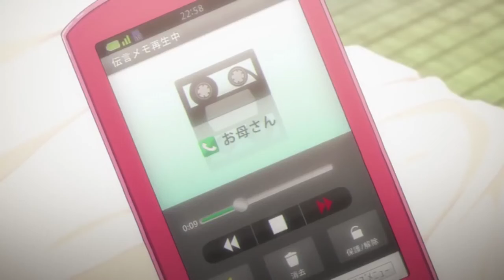la gatta di muda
"raga lo avete il bot della musica in questo server?"
"sì"